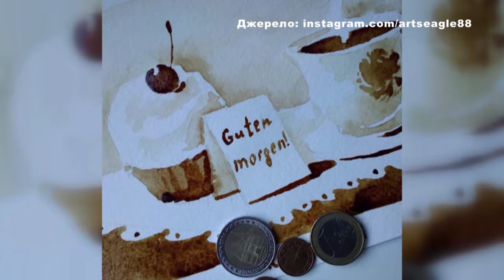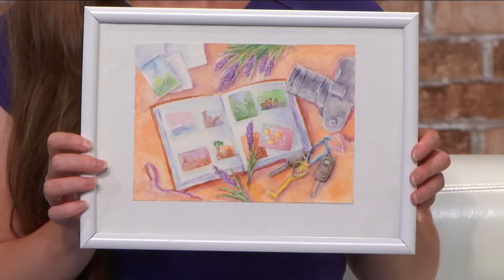Художниця, арт-терапевтка Лариса Гарькавенко. Малювання кавою. Ранок з UA:Дніпро 29.07.2019